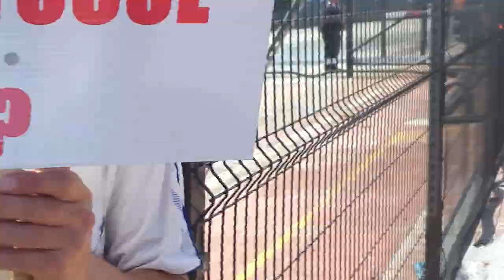Protocol Protest DAERA Belfast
protest against the Irish Sea border and illegal protocol DAERA Dundrum St Belfast. ex councillor Joanne Bunting